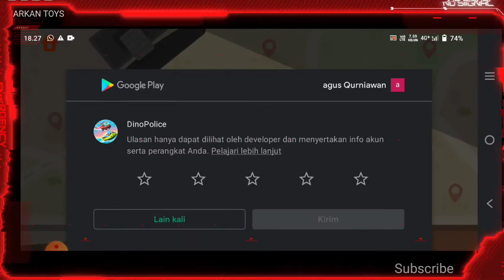Dinosaur Police: T-rex, Triceratops, Stegosaurus, Ankylosaurus | DinoPolice